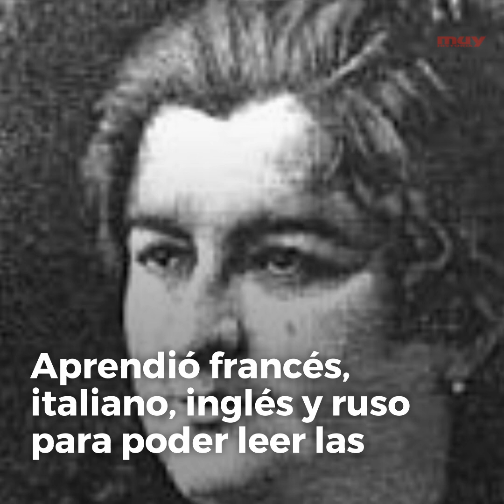Emilia Pardo Bazán, curiosa insaciable